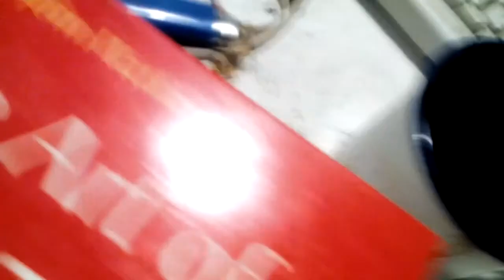Farmer's Boy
For Auntie Jessie